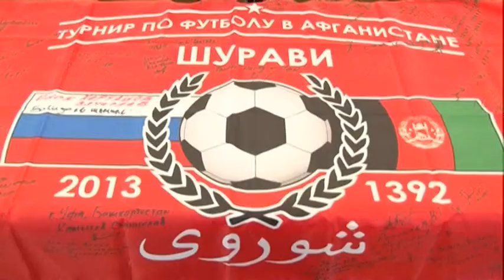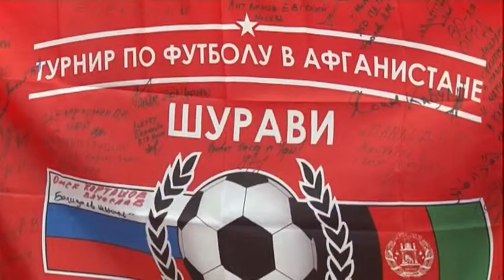Пресс-конференция участников международных товарищеских "матчей дружбы" по футболу в афганистане